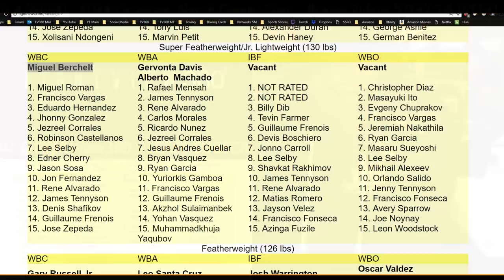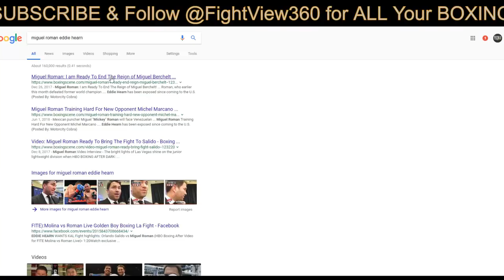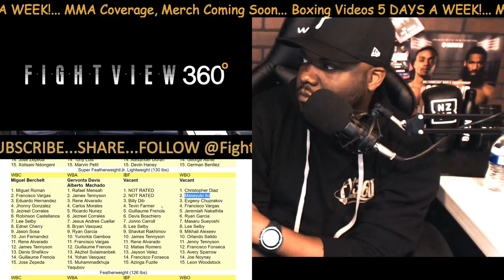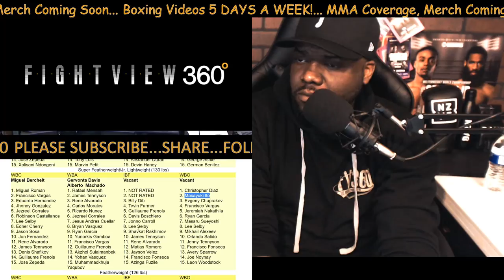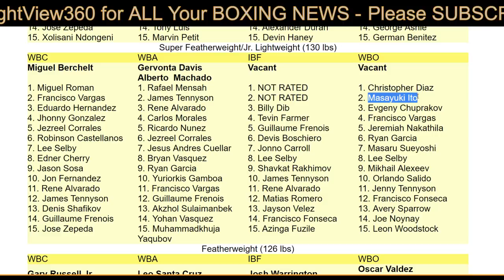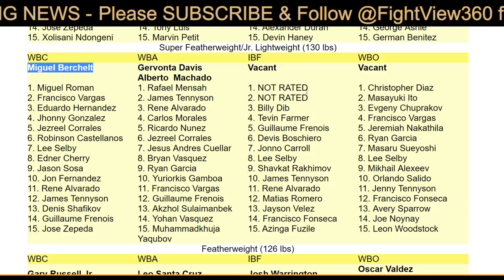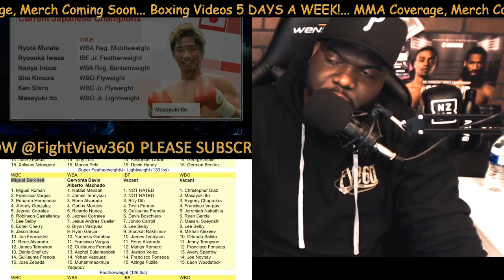DIAZ VS ITO FULL POST FIGHT RESULTS! TANK DAVIS UNIFICATION? ESPN+ CHARGING FOR WEIGH INS?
- Diaz vs Ito FULL Post Fight Live Results, Review, Recap, Thoughts, Highlights, & More - Christopher Diaz vs Masayuki Ito was on Top Rank on ESPN+ July 28, 2018 -

Diaz-Ito and Reyes-Bracero will stream live and exclusively in the United States at 9:30 p.m. ET on ESPN+, with undercard action set for 6:30 p.m. ET on ESPN+.

Promoted by Top Rank, in association with All Star Boxing, remaining tickets to this world championship event, priced at $100 (red carpet ringside), $50 (lower bowl), and $30 (general admission), may be purchased at the Kissimmee Civic Center box office, online at ticketerapr.com, or charge by phone at .

Facebook Twitter @ESPN @ESPNBoxeo,@ESPNDeportes. Use the hashtag DiazIto to join the conversation on social media.